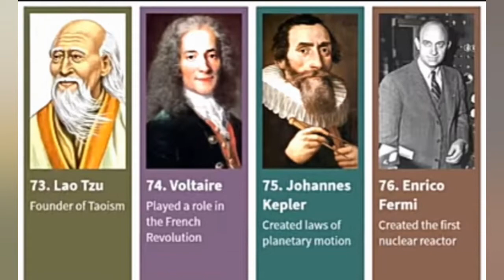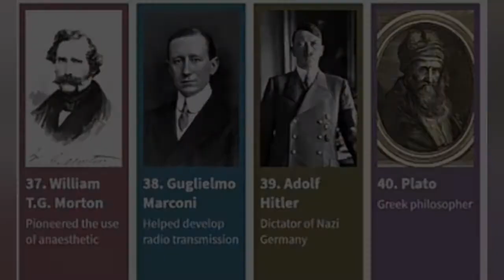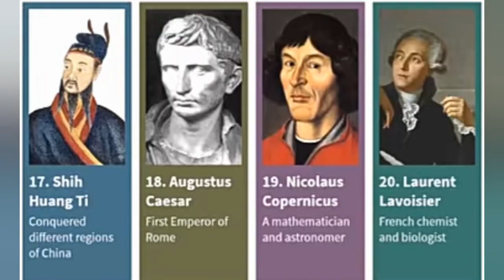Verymost Influence Peoples|Ashh vlogz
100 Most influence people listed by michael hart..  he created a list including some influenced people in everybody's life..  and here the list.